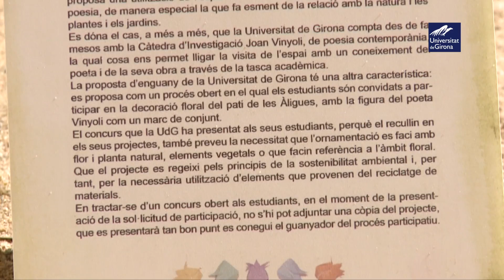Temps de Flors a la Universitat de Girona 2014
Tres estudiants d'arquitectura de la UdG han presentat el projecte "Traç" al 1er concurs Temps de Flors de la UdG i n'han resultat vencedors. Traç es fa realitat al Pati de les Àligues, al Rectorat de la UdG, del 10 al 18 de maig de 2014, durant el Girona Temps de Flors.